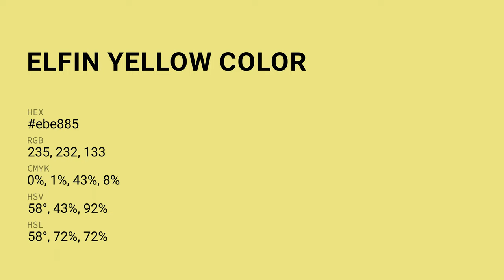Elfin Yellow color ebe885 hex Cool Green color ebe885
What color is Elfin Yellow ? ebe885 hex, Cool Green color ebe885

Hex ebe885 Color Code is also known as Elfin Yellow color

Hex ebe885 Color code in RGB color code model is created after adding 92.16% red color, 90.98% green color and 52.16% blue color.
Hex ebe885 Color code in CMYK color (process color) code model is generated after subtraction of 0% cyan, 01% magenta, 43% yellow, 08% black.